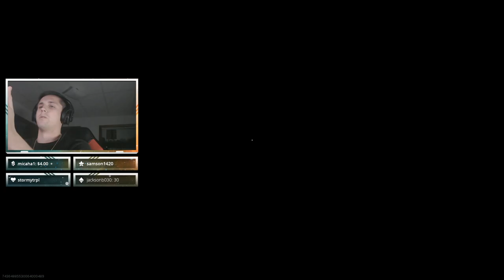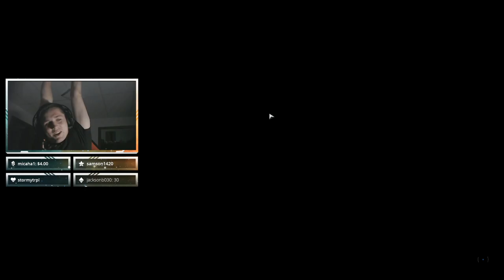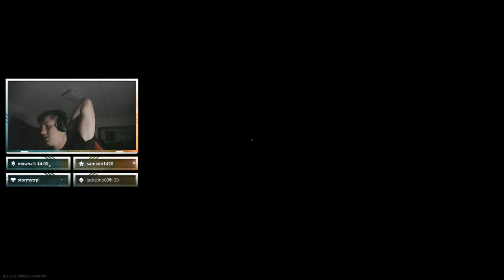0.69 KD 420 WINS (in rebirth) 8) (Past Stream 11-2-21)